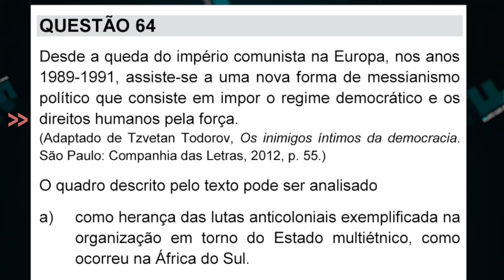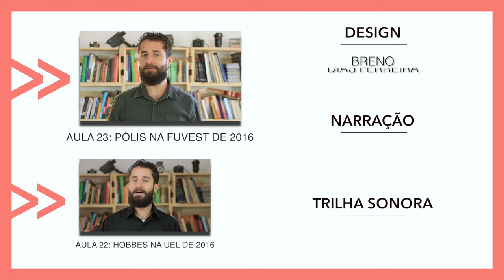NOVA ORDEM na UNICAMP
Vamos à UNICAMP para tratar de História Contemporânea. A questão analisada envolve um autor bem interessante para se conhecer já no Ensino Médio, Todorov. Dono de uma obra vasta que atinge diferentes áreas do saber, em nossa prova ele problematiza a diplomacia da guerra promovida pelos EUA.
Acompanhe o nosso canal e conheça os vestibulares de uma maneira diferente.

Hoje vamos de CONTEMPORÂNEO na UNICAMP de 2016. Confira a prova no link a seguir

Filme citado:
"Procedimento operacional padrão", Errol Morris 2008

* NO FACE;
* NO SPOTIFY;
*  NO INSTA;

E lembre-se: curta a nossa página no facebook e divulgue as aulas para as suas amizades!
Abraços fortes e até a próxima,
Equipe Vestibular em cena